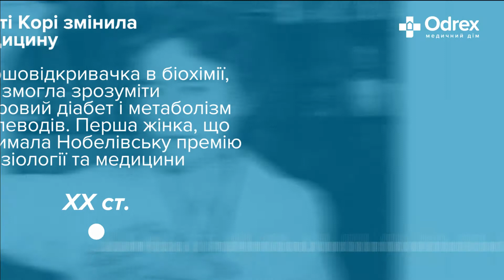Жінки, що змінили медицину. 8 березня в Медичному домі Odrex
Прекрасні, сміливі, чарівні жінки, вітаємо вас із 8 березня! Нехай ця весна буде прекрасною, а приводів для посмішок нехай буде якомога більше.
Тільки задумайтесь, як багато жінок працює в Медичному домі Odrex:
• 195 лікарок,
• 253 медичні сестри,
• 147 молодших медсестер,
• 191 інших співробітниць.
Ми пишаємось жінками Медичного дому Odrex і хочемо привітати їх з цим чудовим святом!
Протягом століть видатні жінки змінювали медицину: відкривали наукові закони, розробляли медичні технології, публікували дослідження та трактати, навчали громадськість і самі були прикладом. А ще незчисленні покоління жінок надавали і продовжують надавати медичну допомогу іншим — сумлінно та щоденно. Кожна з них вносить свій вклад в розвиток медичної системи, будь вона лікарем, медичною сестрою, адміністратором чи економістом. Кожна з них приносить в свою роботу наснагу, оптимізм, чуйність.
Дякуємо вам за те, що щоденно змінюєте наш світ.
А ми завжди поруч. Записатись на консультацію та діагностику в Медичному домі Odrex ви можете через мобільний додаток через форму на сайті або за номером .